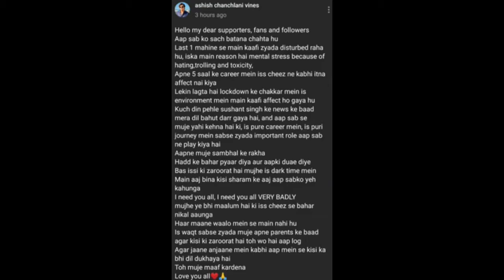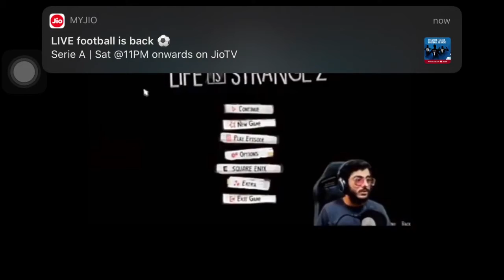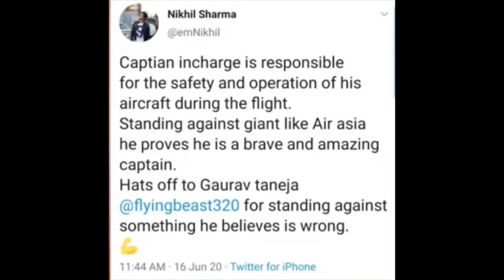TikTokrs Get Hacked Carryminati Channel, Ashish Chanchlani, Flying Beast Vs AirAsia India fight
CarryMinati Channel HACKED Or Glitch? - ANGRY Reaction | R2H Video Back?, Flying Beast, Total Gaming,CarryMinati Angry on Channel Glitch! | Police Case on Hindustani Bhau | Amir Siddiqui on Yalgaar,TikTokrs Get Hacked Carryminati Channel, Ashish Chanchlani, Flying Beast Vs AirAsia India fight